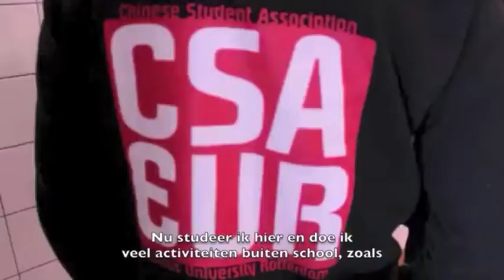Basketballen met Billy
Sinds de Chinees Deng Xiaoping 36 jaar geleden aan de macht is gekomen is er in China veel veranderd.
De mensen zijn rijker geworden en met de economie gaat het steeds beter.
Maar zijn deze veranderingen wel allemaal goed voor het land en de mensen die er wonen?

Om hier achter te komen zochten we Billy Shen op in Rotterdam. Hij is in China geboren en opgegroeid. Hij kon ons veel vertellen over China en laten zien hoe je het beste een punt scoort met basketbal!